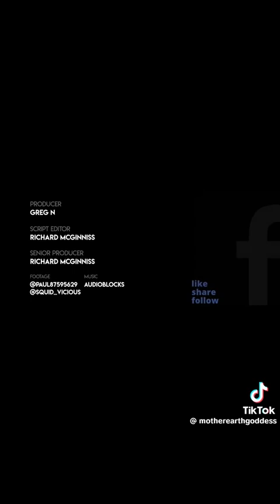😂 stick your vaccine mandates up your a**